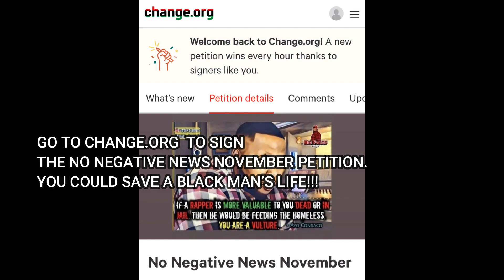Young Blacks LEAVING the CHURCH?! Part 3: False HOPE?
Edgar Alan Cole, author of Reporter from Hell, The Last Society, & The Black P.O.E., EXPOSES the FINAL reason young Blacks are leaving the church!